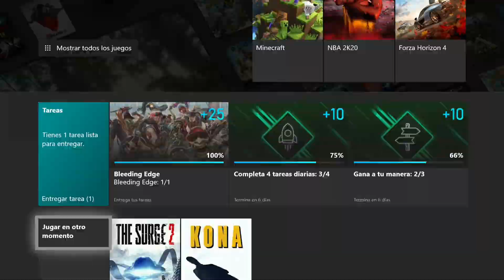Tarea Game Pass (Semanal) Toma tu equipo y hazlo pedazos - Bleeding Edge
Tarea que consiste en ejecutar el juego

Si tienes cualquier duda o pregunta no dudes en formularla en el apartado comentarios del video y si tienes algún consejo siempre será bienvenido.